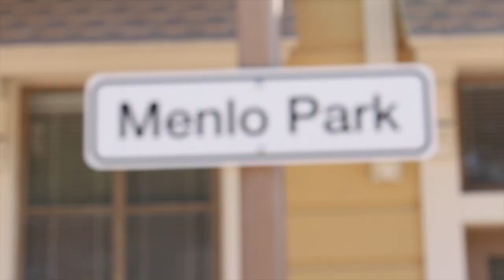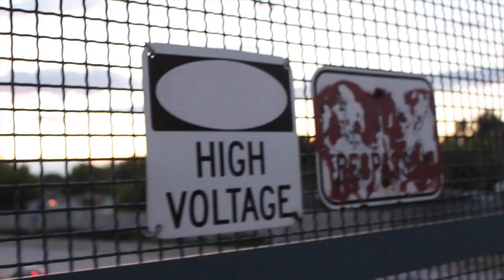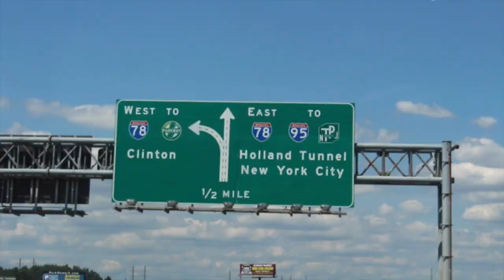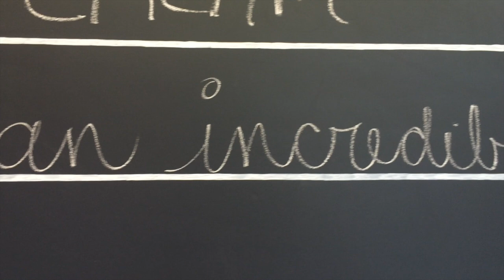Summer Video 2015 // Go Do - Jonsi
sorry for all the clips @ red rocks